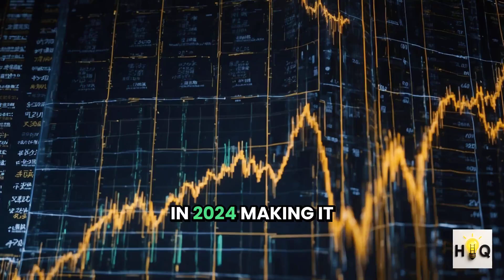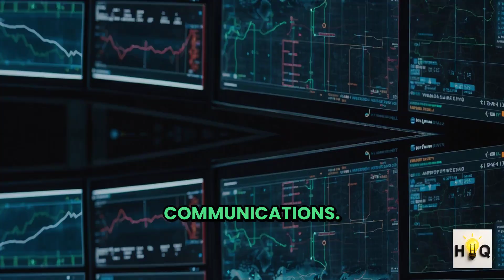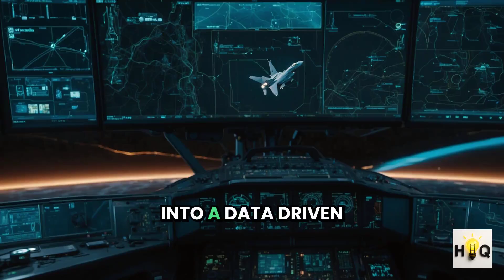Inside Palantir: The Secret Software Behind Modern Warfare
Silicon Valley’s most mysterious company just became worth more than IBM — and nobody really knows what they do. Meet Palantir, the ultra-secretive data analytics giant whose software literally powers digital warfare. While other tech CEOs claim to “connect the world,” Palantir’s Alex Karp openly admits they built the digital kill chain, helping militaries hunt and eliminate threats with AI precision.

Founded in 2003 during the War on Terror, Palantir convinced the Pentagon they could connect battlefield data to predict terrorist attacks before they happened. Fast forward to 2025 — the company now holds $1.3 billion+ in defense contracts, builds AI-powered drones, satellite computers straight out of James Bond, and Titan, the U.S. Army’s first AI-defined vehicle with long-range strike power.

But their reach goes far beyond the battlefield. Palantir’s tech runs predictive policing for U.S. cities, tracks pandemic data for governments, assists ICE raids, and even powers Britain’s National Health Service for millions of patients. The founder Peter Thiel stays in the shadows, while the eccentric CEO Alex Karp courts retail traders — calling them his “army” and fueling a cult-like fan base online.

Palantir isn’t just a defense contractor; it’s redefining what it means to mix AI, surveillance, and patriotism. This is the story of how one company turned data into dominance — and why it’s reshaping global power in the age of artificial intelligence.

🔥 Watch till the end for the real reason investors call it “the most dangerous tech company in the world.”